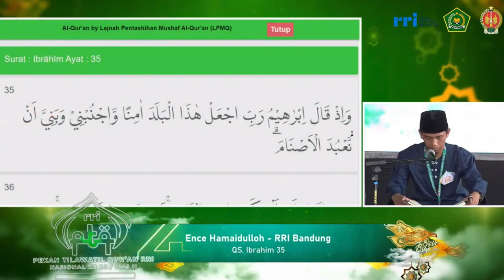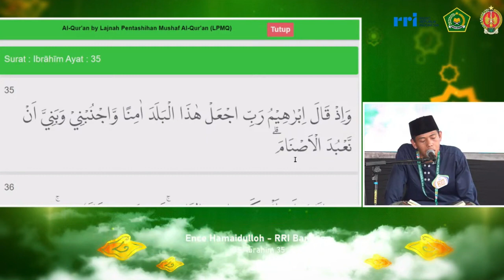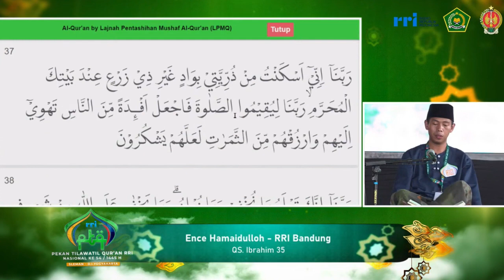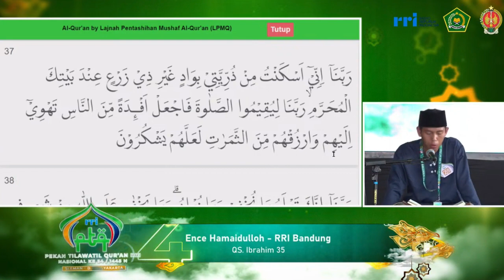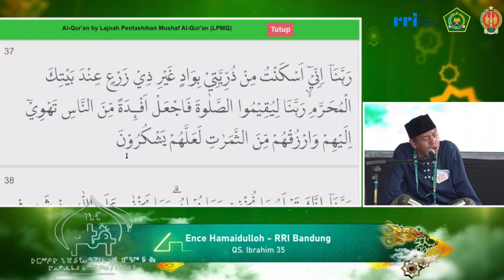QORIAH ENCE // PESERTA TILAWAH PTQ NASIONAL RRI KE-54 // 2024